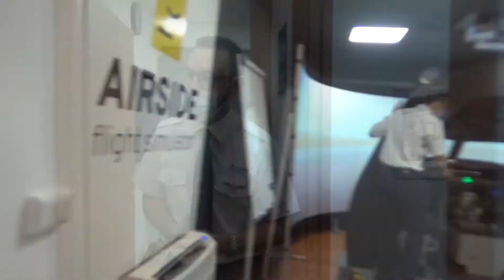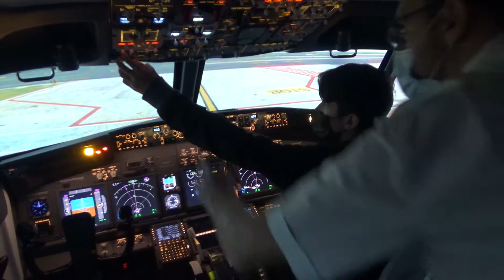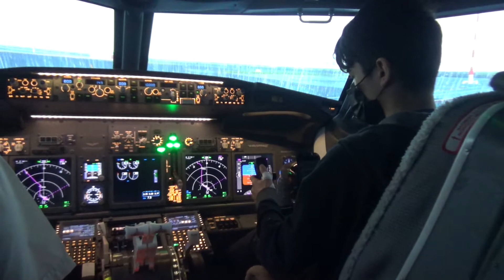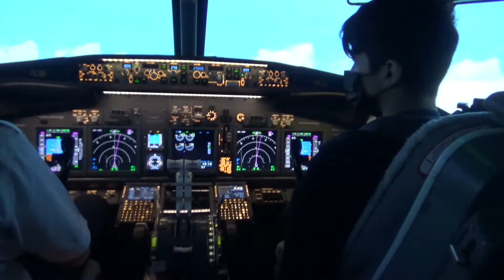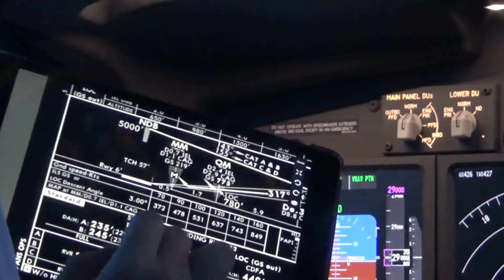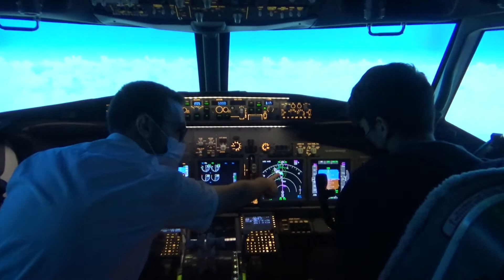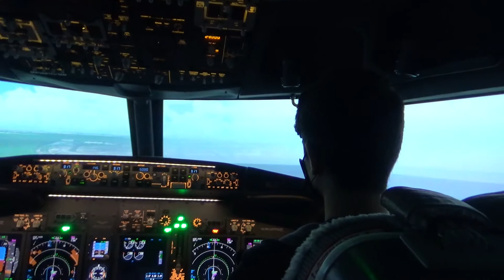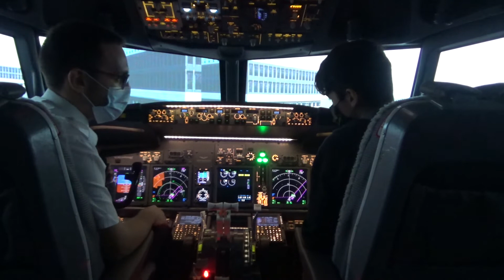AIRSIDE | FLIGHT SIMULATOR | Parco Leonardo Da Vinci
La mia prima esperienza di volo in un vero simulatore che viene utilizzato per addestrare i piloti.